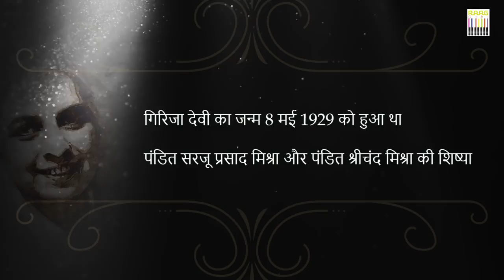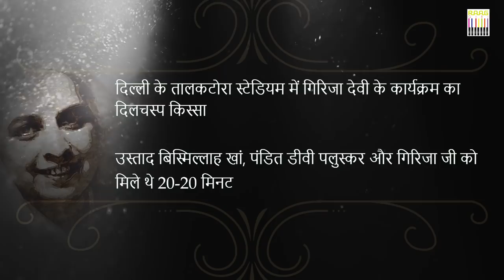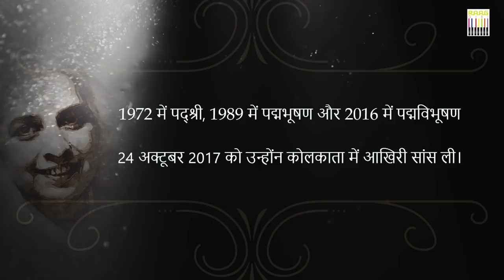🎙Indian Classical Singer | The Queen of Thumri 🎵 Girija Devi - A Biography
In this video, watch a biography of Girija Devi, a Hindustani classical singer under the RAAGGIRI event series.

🎙Indian classical singer | Thumri | Girija Devi Biography By Malini Awasthi 🎺 | A Lady Who Saved Hindustani Classical Music

00:00 – Welcome note by Malini Awasthi!
00:30 – About the video. !
00:38 – Biography of Girija Devi begins!
04:24 – Shared her experiences!
09:30 – Concluded!

Girija Devi,  an Indian classical singer was from the Seniya and Banaras gharanas. She elevated thumri via performing classical and light classical in the music concerts.

She was born and bought up in Varanasi, and she learned to sing khyal and tappa from Sarju Prasad Misra (vocalist and sarangi player). She also acted in the movie "Yaad rahe".

Girija Devi made her public debut in 1949 on All India Radio Allahabad, and her first public concert in Bihar in 1951.

She worked as a faculty member of the ITC Sangeet Research Academy in Kolkata and the Banaras Hindu University. She taught several students preserving musical heritage.

Her repertoire included kajri, chaiti (the semi-classical genres ), holi, khyal, Indian folk music, and tappa.

Her semi-classical singing combined regional characteristics of the songs of Bihar and eastern Uttar Pradesh.

To the lovers of Hindustani classical music, Girija Devi's name is an acme of perfection in the arena of thumri. Ras Ke Bhare Torey Nain (Your eyes are full of nectar), she rendered so flawlessly that it instantly touched the hearts.

She among the adored luminaries in the firmament of Indian classical music. Her year-long dedicated sadhana proved a life-changing experience for all her listeners. She forged her singing career ahead and emerged as the thumri singer with that metallic tinge to her voice. Gradually she carves a niche among stalwarts.

So, what is RaagGiri ? ⌚⏰

We enable classical music to give life to it. It is an effort to connect Indian culture reaching talent of every level.

✅The Drive of creating a positive society through music is Raaggiri !